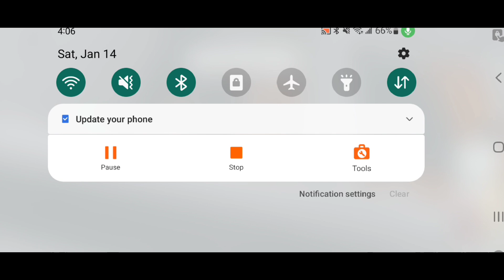Roblox: Blox hunt -part:6 (Mega video)